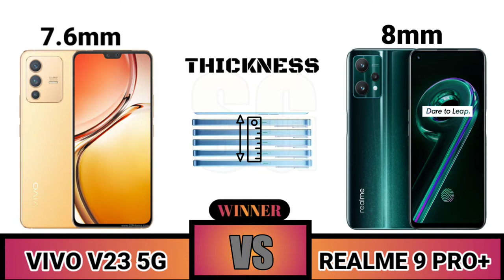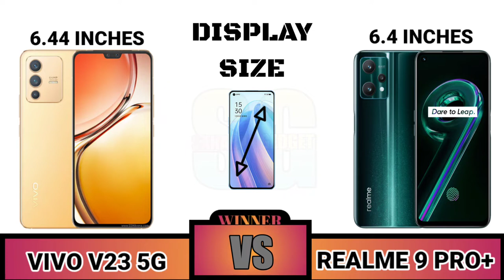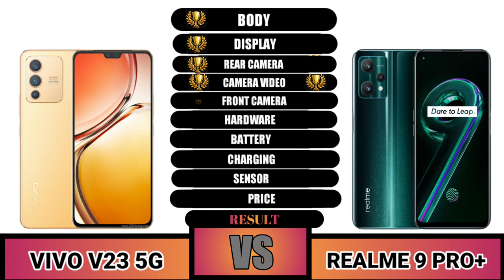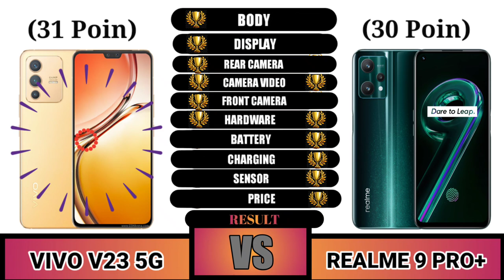Vivo V23 5G VS Realme 9 Pro Plus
Halo Sahabat Gadget Dimana pun Berada selamat datang di perbandingan Ke-130

Sahabat Gadget